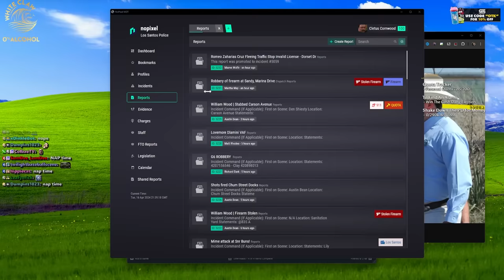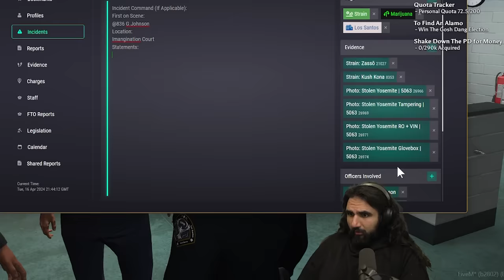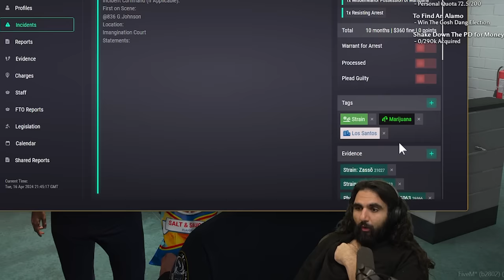CORNWOOD'S EMOTIONAL RESPONSE TO THE INCIDENT...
Cornwood couldn't hide his disappointment when he found out about police catching Jenny Hall that was recommended to be the PD commissioner a few days back at the meeting with The Mayor and Beric that Cornwood attended in nopixel gta rp.

keychain.club/Esfand